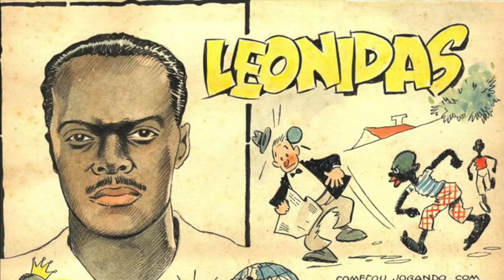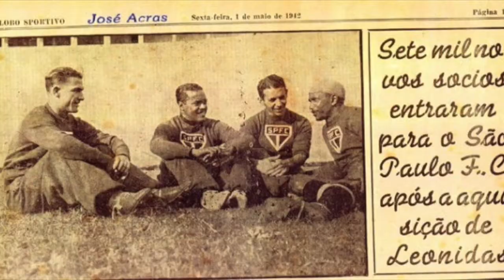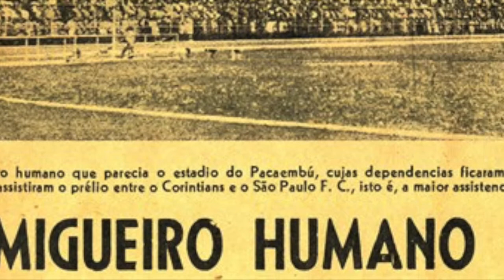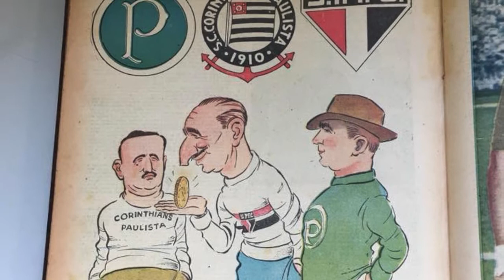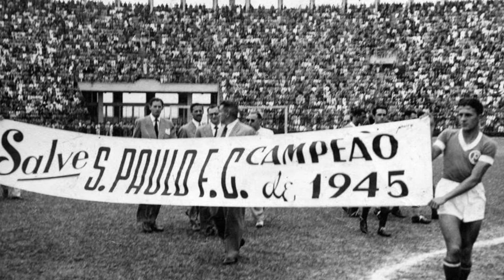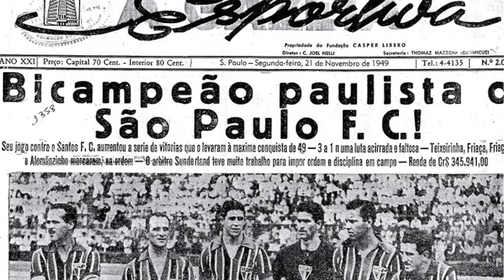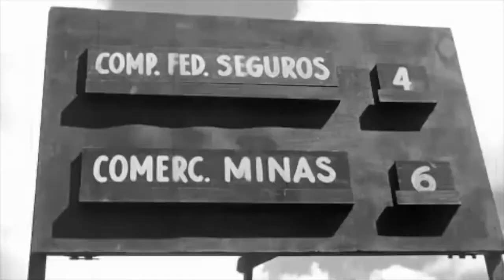LEÔNIDAS DA SILVA, O DIAMANTE NEGRO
Uma pequena homenagem ao Diamante Negro. Espero que gostem do vídeo, não deixem de avaliar para que eu possa melhorar cada vez mais.

Créditos as imagens:

SPFC ARQUIVO HISTÓRICO
GAZETAPRESS
INSTITUTO CASPER LIBERO
CHARGE DE 1943, LEÔNIDAS DA SILVA POR: NINO BORGES
FUTNATICOS
MEMÓRIA cinematográfica
JORNAL ESTADO DE SP
tv cultura